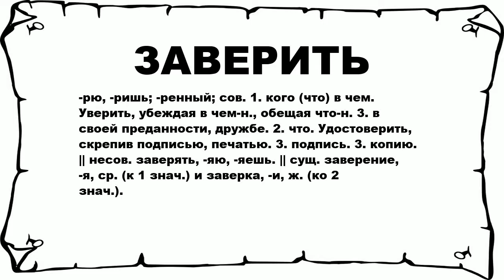ЗАВЕРИТЬ - что это такое? значение и описание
Хочешь знать что значит ЗАВЕРИТЬ? тогда слушай до конца.

 -рю, -ришь; -ренный; сов. 1. кого (что) в чем. Уверить, убеждая в чем-н., обещая что-н. 3. в своей преданности, дружбе. 2. что. Удостоверить, скрепив подписью, печатью. 3. подпись. 3. копию. || несов. заверять, -яю, -яешь. || сущ. заверение, -я, ср. (к 1 знач.) и заверка, -и, ж. (ко 2 знач.).